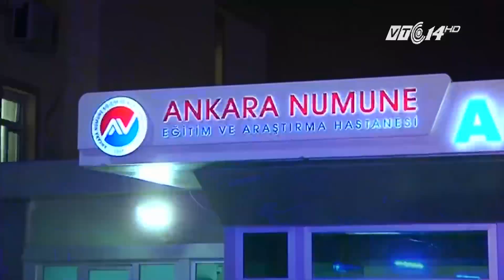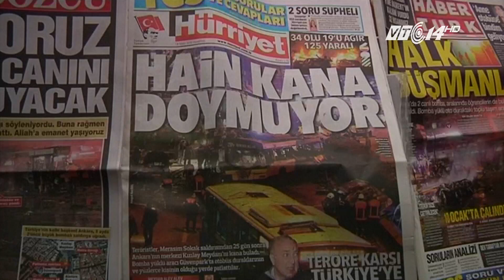(VTC14)_Thổ Nhĩ Kỳ rung chuyển vì đánh bom khủng bố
(VTC14) -Tối 13/3 theo giờ địa phương, một vụ đánh bom xe liều chết đã làm rung chuyển trung tâm thủ đô Ankara, Thổ Nhĩ Kỳ, khiến ít nhất 34 người thiệt mạng và khoảng 125 người khác bị thương. Theo truyền thông địa phương, chiếc xe ô tô chở bom đã phát nổ, và đánh trúng vào một chiếc xe bus đang chở đầy khách, đồng thời khiến nhiều phương tiện xung quanh bốc cháy. Vụ đánh bom tự sát xảy ra trong bối cảnh nội chiến tại quốc gia láng giềng Syria diễn biến phức tạp, và cuộc khủng hoảng nhập cư châu Âu chưa có hồi kết.